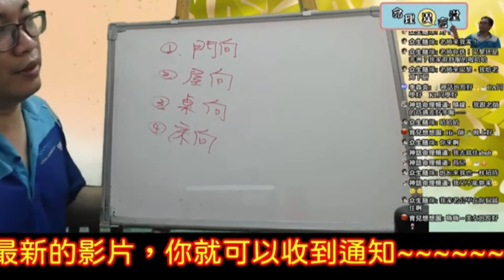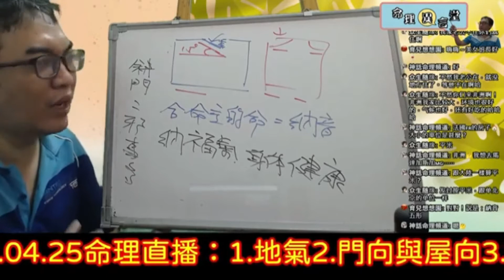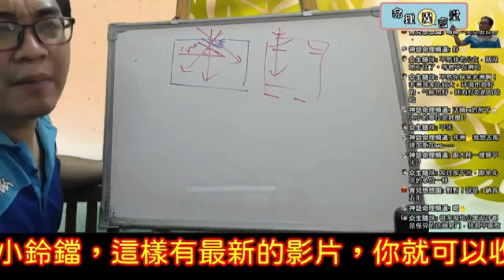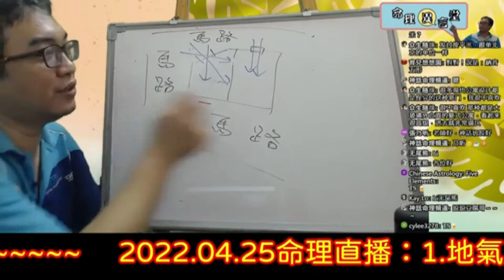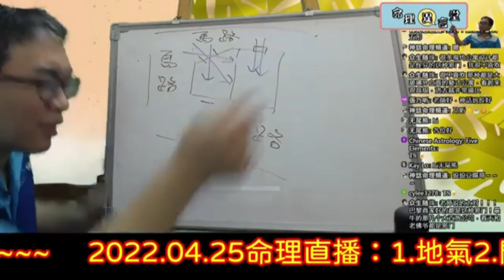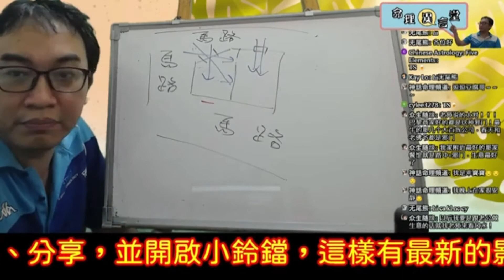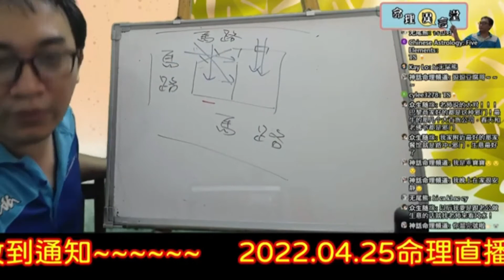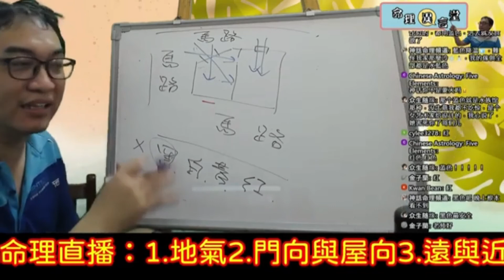2022 04 25命理直播精華版：門向與屋向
門向與屋向：
開斜門會如何？
服務項目(先預約)
3.八字批命(流年)3600、取名3600、勘宅12000、姓名鑒定500
4.Line：s12860990、微信：s12860990
7.服務地點：高雄市大社區萬金路82-7號(楠梓火車站前的旗楠路一路直走便可看見萬金路)